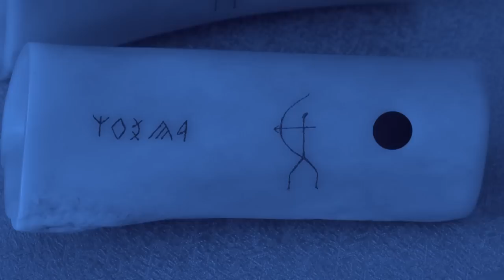Shamanic Music and Bow - Alexander Horsch - Sámánzene íjjal